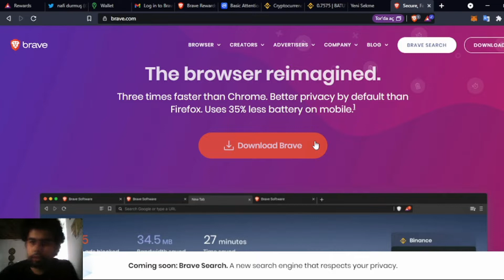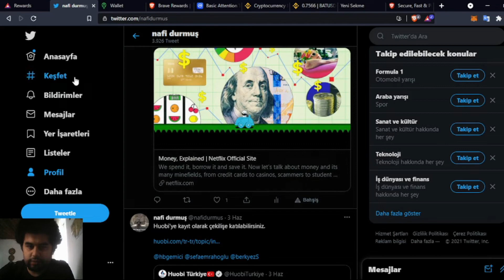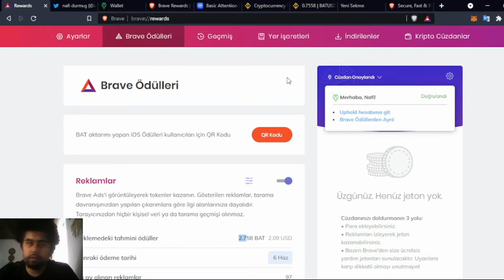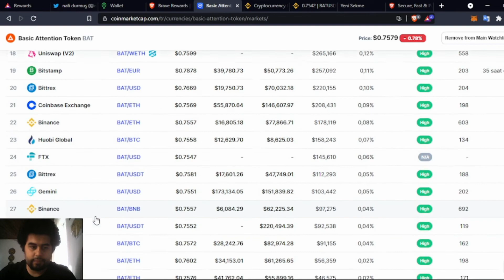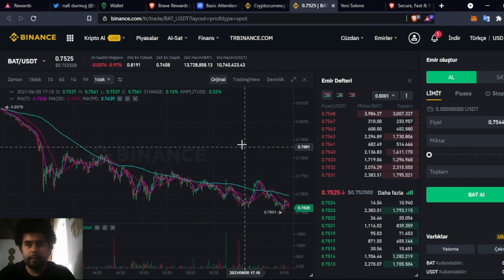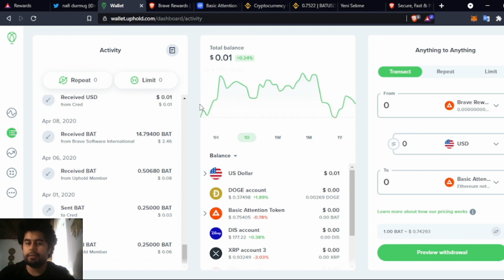Brave Tarayıcısı Kullanarak Nasıl BAT Token Kazanılır ?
Brave tarayıcı kullanarak token kazanmak ister misiniz? Bu sorunun cevabına hayır diyen sayısı azdır. Bu videoda bahsettiğim Brave Tarayıcısı'nı kullandığınız süre boyunca reklam görmüyorsanız. Reklam görmek isterseniz ise Brave tarayıcısının kendi tokenı olan BAT kazanıyorsunuz. BAT kazanmak için 2 reklam türü var. Biri bildirimi gelen reklamlara tıklayarak, ikinci ise ana sayfada çıkan reklamlar. Reklamları görerek hesabınızda BAT token biriktirebiliyorsunuz. Bu kazandığınız BAT tokenları isterseniz sevdiğiniz bir yayıncıya bağış yapabilirsiniz, isterseniz kendi yayıncı hesabınız oluşturarak kendinize de bağış yapabilirsiniz. Ya da kazandığınız tokenları uphold hesabınız ile bağlayarak yatırım yapabilirsiniz ya da uphold hesabınızdan başka bir borsaya transfer ederek kazandığınız BAT tokenları satarak bankanıza transfer edebilirsiniz.

Ben 1 yıldan fazladır Brave tarayıcısını kullanıyorum. Yaklaşık 1 yıldır reklamlar ile BAT token kazanıyorum. Sadece tarayıcı kullanarak kendinize ek gelir elde edebilirsiniz. Chrome tabanlı bir tarayıcı olan Brave'de Chrome da bulunan hemen hemen tüm eklentileri kullanabilirsiniz.